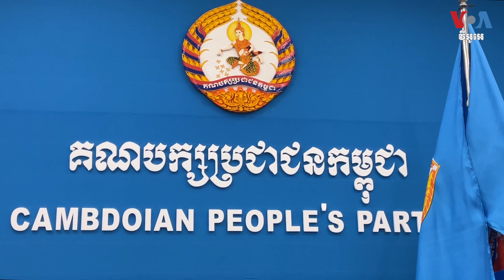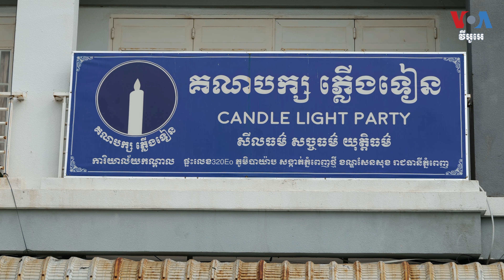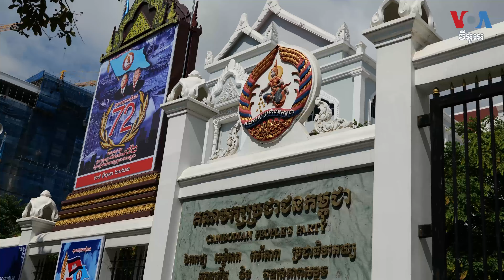កសិករ​ទទូច​ឱ្យ​រដ្ឋាភិបាល​ថ្មី​រក​វិធីសាស្ត្រ​ទប់ទល់​នឹង​ការប្រែប្រួល​អាកាសធាតុ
ស្រប​ពេល​ប្រទេស​​កម្ពុជា​កំពុង​ឆ្ពោះ​ទៅ​រក​ការ​បោះឆ្នោត​ជ្រើសរើស​តំណាងរាស្ត្រ​នៅ​ថ្ងៃទី​២៣ ខែកក្កដា ឆ្នាំ​២០២៣​នោះ​ កសិករ​មួយ​ចំនួន​រំពឹង​ថា រដ្ឋាភិបាល​ជាប់ឆ្នោត​ថ្មី សម្រាប់​នីតិកាល​ទី៧ នឹង​ប្រឹងប្រែង​ជួយ​កសិករ​ រឿង​បម្រែបម្រួល​អាកាសធាតុ និង​ផ្តល់​អន្តរាគមន៍​មិន​​ឱ្យ​ឈ្មួញ​កណ្តាល​ធ្វើ​អ្វី​ស្រេច​តែ​ចិត្ត​ ពាក់​ព័ន្ធ​នឹង​ការ​ទិញ​ដូរ​ផលិត​ផល​កសិកម្ម។ លោក ពិន ស៊ីសុវណ្ណ និង​លោក ហ៊ុល រស្មី ជូន​សេចក្តី​រាយការណ៍​ពី​រាជធានី​ភ្នំពេញ​ដូច​តទៅ៖

ទស្សនា​វីដេអូ​របស់​យើង​ខ្ញុំ​តាម​ប្រធានបទ​ខាង​ក្រោម៖